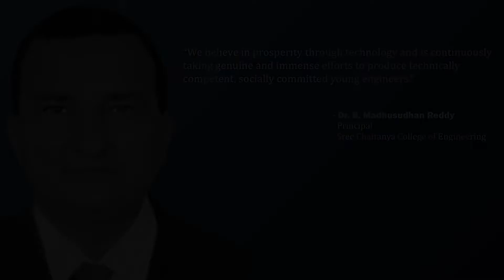Dr. B Madhusudan Reddy | Director | Sree Chaitanya College of Engineering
Next in our series of Thoughtful Leaders, we have, Dr. B Madhusudan Reddy, Director, Sree Chaitanya College of Engineering